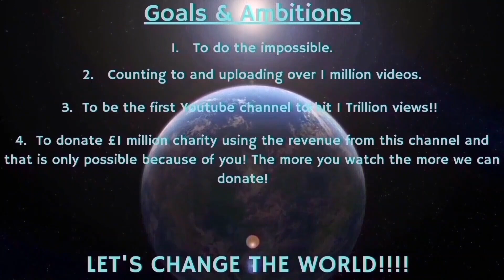Counting to ONE MILLION!!, This is Number 91,623